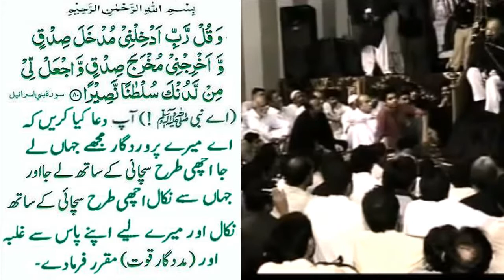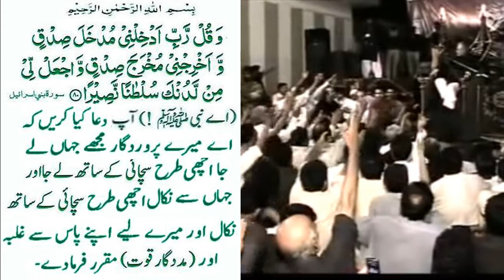Ya Ali Madad Par Kia Daleel Hai | Reply Engineer Ali Mirza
Ya Ali Madad Par Kia Daleel Hai, Reply To Engineer Ali Mirza, Allama Talib Johri

In This Video Point To Ya Ali a.s Madad is true or not behalf Quraan pak
Allama Talib Jouhri Ne Samjhaya Key Kis Tarah Sabit Hota Hai Ya Ali Madad
Qurran Paak Sey '' Ali Mirza Sab Ny Kaha Tha Ya Ali Madad Ni Kahna
Chahiye Allah Talah Ko Direct Madad Ka Jai . So Viewer Watch Video
Full And Depend On Your Minds And Heart .

Thank For Visiting AnA Ghadeeri YouTube Channel Please Support Us